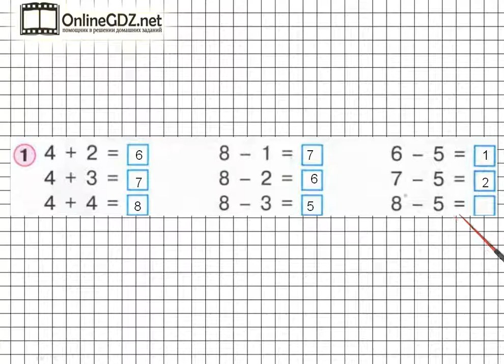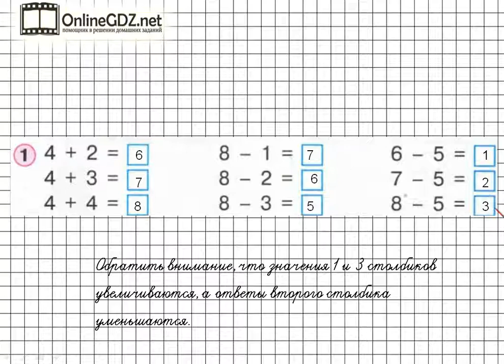Урок 8 Задание 1 – ГДЗ по математике 1 класс (Петерсон Л.Г.) Часть 2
В данном номере решаем примеры.